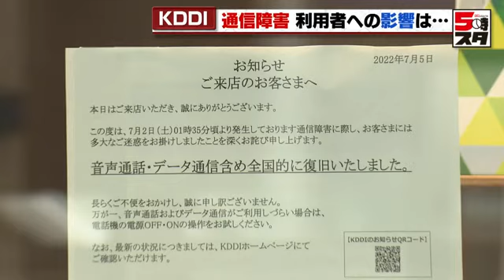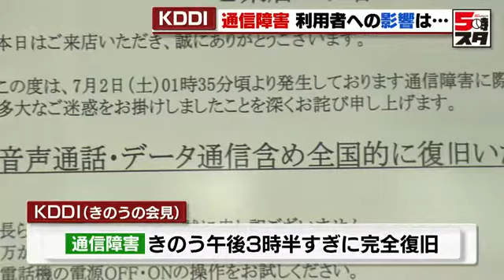【au】KDDI回線の大規模障害 電話使えず母がパニック（2022年7月6日）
大手携帯電話会社ＫＤＤＩの回線で起きた大規模な通信障害はこの地方にも影響を及ぼしました。復旧までにどんな障害があったのか、利用者は…

７月２日の午前１時半過ぎに発生したＫＤＤＩの大規模通信障害。全国で最大３９１５万回線に影響しました。この地方の利用者に話を聞くと…。

（４０代女性）
「実家の母親が関西。電話が使えないとパニックになってた。とりあえず家の電話があったからなんとかよかったけど、もし緊急の何かがあった時は困ったなと思った。」

こちらの女性も…

（４０代女性）
「電話も来ないし、何にも（更新が）ない状態で２日ぐらい過ぎた。」

ただ、別の通信会社のスマートフォンも持っていたため影響は少なかったといいます。

（４０代女性）
「今回、２台持っててよかったなと思っている。」

ＫＤＤＩは、通信障害は５日の午後３時半すぎには完全復旧したと発表していますが、今回の問題は今やライフラインとなっている携帯電話、その通信確保に大きな課題を突きつけることとなりました。

ここからは専門家により詳しい話を聞いていきます。ＩＴジャーナリストの三上洋さんです。

Ｑ）ＫＤＤＩで起きた通信障害、ほかの通信会社でも起こりえることか？
Ａ）今回起こった原因は、ルーターの交換による人為的なミス。ほかの通信会社でも起こることはありえる。ただ、問題はそこではない。携帯電話はシステムが複雑化していて、障害が起きた際に障害の発生場所を特定しにくくなっている。今回の通信障害が長期化した原因もこの一つで、今後も起きる可能性はある。

Ｑ）我々消費者はどのような対策をする必要がありますか？
Ａ）携帯電話で通話や通信をするためには１枚のＳＩＭカードが必要。このＳＩＭカードを複数持つことで通信障害が起きた際に切り替えて予備の回線として使用することができる。ほかにも、固定電話の設置や付近の公衆電話を事前に確認しておくことも対策になる。

Ｑ）ＬＩＮＥのような無料通信アプリが普及。ＬＩＮＥの電話機能を使っている人も多いが、今回のような障害が起きた際にＬＩＮＥを使って１１０番や１１９番はできるのでしょうか？
Ａ）ＬＩＮＥは１１０番や１１９番などの緊急電話には対応していない。また、今後も対応するかはわからない。そのため、先ほど説明したような対策が必要になる。

Ｑ）私たち消費者が、突然の事態でほかに気を付けることはありますか？
Ａ）災害時に備えた携帯電話の準備をする必要がある。災害時に携帯電話の敵となるのは停電。バッテリーを長持ちさせるために電池の節約術を事前に調べたり、モバイルバッテリーを用意するなどしてほしい。